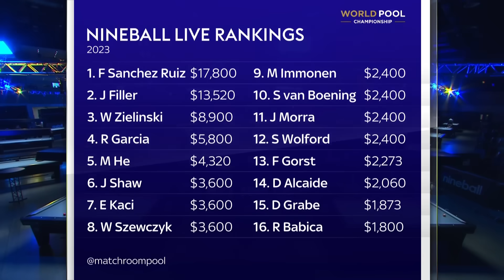Joshua Filler vs Chris Melling | Round One | 2022 World Pool Championship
2018 world champion Joshua Filler takes on Chris Melling in the opening round of the 2022 World Pool Championship in Milton Keynes.